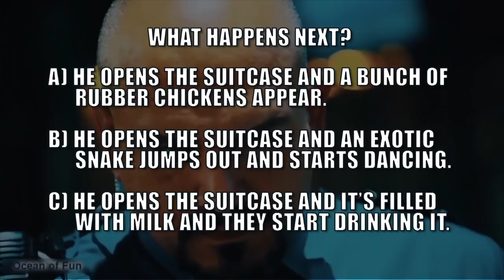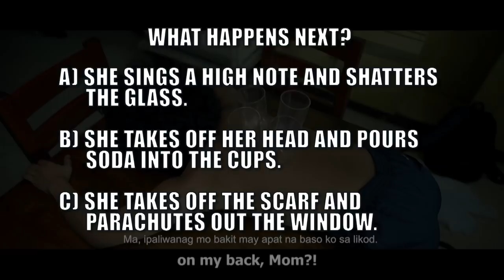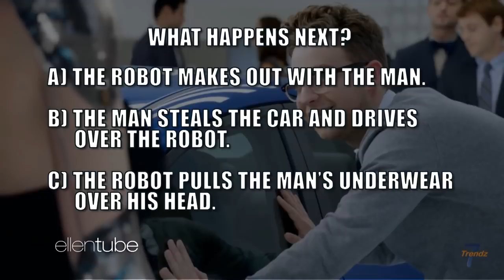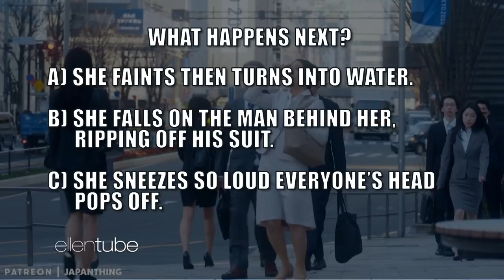Ellen & tWitch Attempt to Guess What’s Next in These Unpredictable Commercials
Play along with Ellen and tWitch by guessing how these ads end... in a nearly unpredictable game of “Ellen and Twitch Guess What’s Going to Happen Next in This Crazy Commercial.”